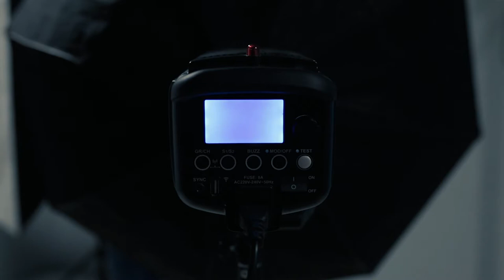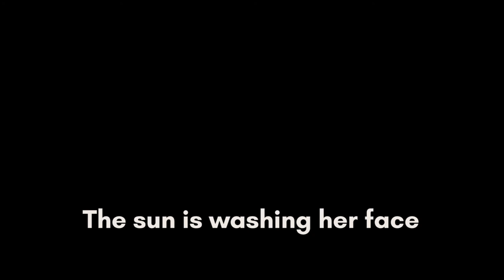Behind the scenes of a modern Myanmar fashion editorial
“The Sun is Washing her Face”

This is the bts video of  my collaborative work with
ma Chaw Chaw Su San's vision of Burmese style infused with her element which i helped made it possible with
Ydn's garment.

All thanks to our amazing super model Nang Kae Mar and Te cho Te khine Mi Mi Khine Hello for helping us execute our ideas!

photography - Zicky Le
styling & art direction - Chaw Chaw Su San
hair stylist - Te Cho (HELLO)
makeup artist - Te Khine Mi Mi Khine Hello (HELLO)
designer - Four Degree Studios by Ydn NaingWin
model - Nang Kae Mar
Assistant photographer - Ye Min Oo
Videographer - Samuel Harrison